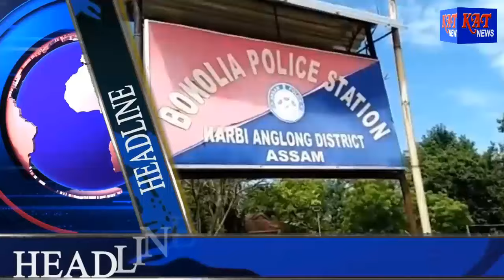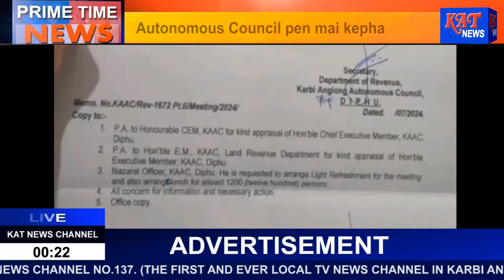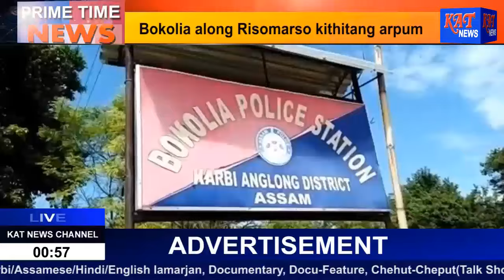KAT KARBI PRIME TIME NEWS 05 07 2024